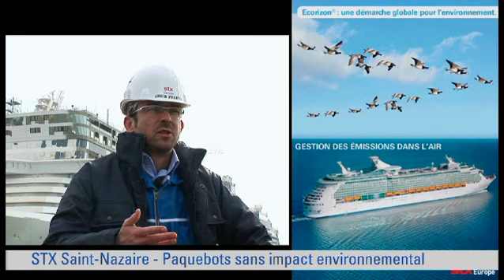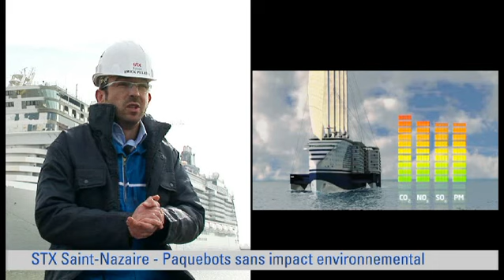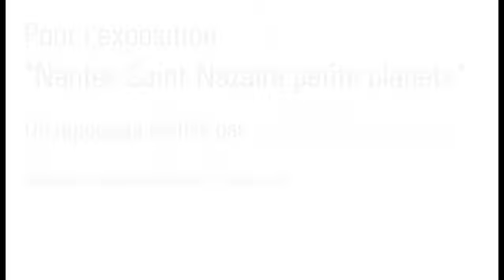STX Saint-Nazaitre : paquebots sans impact environnemental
vidéo diffusée sur l'exposition Nantes X Saint-Nazaire // petite planète qui se déroule du 2 avril au 6 juin 2010 à l'École nationale supérieure d'architecture de Nantes